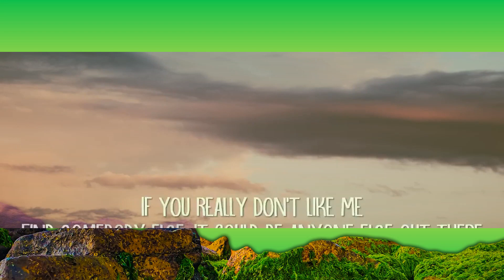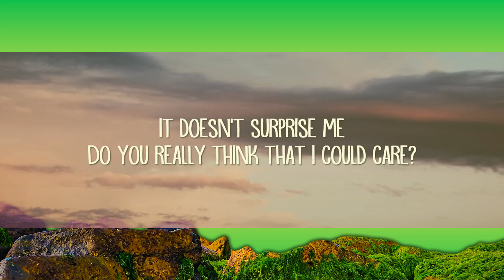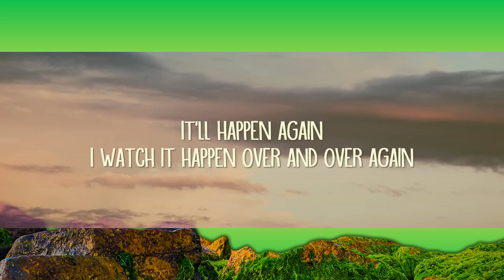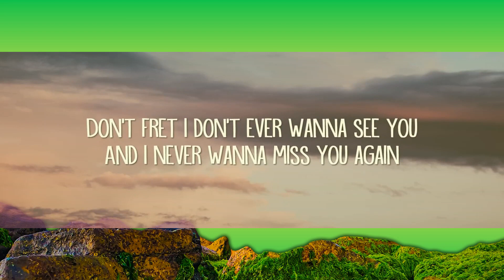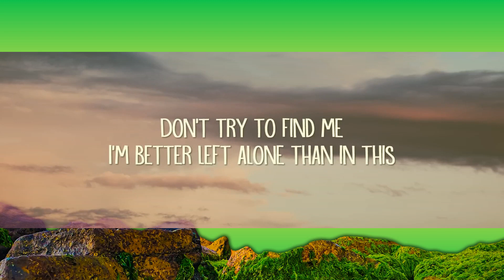Oliver Tree & Robin Schulz - Miss You (sped up/TikTok Remix) Lyrics | 15min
Oliver Tree & Robin Schulz - Miss You (sped up/TikTok Remix) Lyrics

Don't fret
One thing
Don't fret
I don't ever wanna see you
And I nеver wanna miss you again